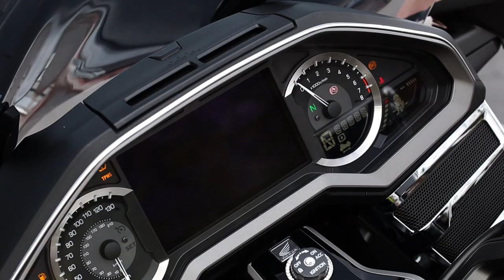THE, New Honda Gold Wing! But... Better?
Today we're taking a quick look at a new custom Honda Gold Wing 1800 motorcycle build by Chaus Neal, more commonly known as Charlie Brown. A local legend when it comes to custom bikes and cars here in the Chattanooga, TN area and I can't say thank you enough to him and the team over at Southern Honda Powersports for letting me swing by and capture this beauty to share with you guys!

There are a TON of accessories / aftermarket parts installed on this Gold Wing DCT GL1800 with items from Goldstrike, Kuryakyn, Ultimate Seats plus more and in a future video, we'll be breaking down all of them as well as going over all of the little touches that aren't your "run of the mill" bolt on pieces that Charlie Brown thought of when designing this one.

New Motorcycle & Scooter Model Lineup Release / Announcement Review! Check out the latest new motorcycle models to be released by Honda that include everything from adventure motorcycles, to cruiser bikes, mini bikes, touring motorcycles, scooters, scrambler motorcycle models and everything in between that were just announced at EICMA in this video

☆ Looking for some Honda motorcycle & scooter accessories and parts to make it more friendly for the style of riding you'll be doing? and help support what I'm doing here in the process!

Here are a few different ways you can help...
● Check out my Amazon store at the link below and bookmark it to use for your Amazon homepage if you really want to help out and be the real MVP haha ;)
● Become a Patron over on Patreon and get some exclusive perks while helping keep the lights on and supporting the channel so we can continue to grow at the link below...
● Another option for those that feel that I've helped them out with information, if you check out the buttons on the video next to the like, dislike and share etc. You'll see a button that says "Thanks" and you can help support these videos by clicking there too.
--》Thank you as always for the support guys, it's greatly appreciated and helps keep the lights on so we can keep growing "this"!